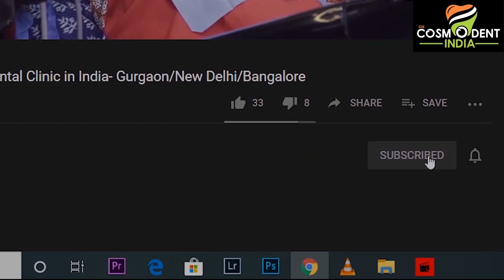علاج صحي كوسمودنت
لمزيد من المعلومات الرجاء التواصل معنا كوسمودنت انديا

( New Delhi – Gurgaon – Bangalore)

جراحة زراعة الاسنان يعتمد على عاملين – نوعية الزراعة وكذلك حالة عظم فك المريض  واعتمادا على هذين العاملين الأساسيين ، فزراعة الاسنان في الهند هناك انواع مختلفة  فبغض النظر عن الاجراء المتبع تكون النتيجة النهائية توفير دعما قويا للأسنان الاصطناعية هذة الطريقة المتبعة للعلاج تعطي فرصة للعظام بالشفاء ولكن ببطء وباحكام حول زراعة الأسنان، يمكن أن تستغرق عملية التئام العظام بعض الوقت وأحيانا عدة أشهر
الاخ : من المملكة العربية السعودية كان يعاني من التهاب حاد في الاسنان وعدة مشاكل أخرى في الأسنان ولمدة طويلة جدا مما جعل تناول الطعام أو حتى شرب عصير بارد يزيد من معاناته  فقام بالتوجه لكيرا للبحث عن علاج مناسب لمشاكل اسنانة لكنة لم يجد الطبيب اللذي يستطيع ان يساعدة لايجاد علاج نهائي ومناسب للاخ وفي النهاية قام بالتوجة لبنجلور  لكوسمودنت انديا  ووجد الدكتور : حسين من كوسمودنت انديا بنجلور يعتبر الأفضل للعلاج وقام الدكتور : حسين بوضع خطة مناسبة للاخ وعلى الفور تم تنفيذ خطة العلاج لحل جميع مشاكل أسنان وبعد مدة قصيرة تمت خطة العلاج بعدة ايام فقط بنجاح ولم يكن هناك ألم يذكر اثناء فترة العلاج وهذا دليل على نجاح العلاج والاخ كان سعيدا جدا بالنتيجة التى حصل عليها باشراف الدكتور : حسين وشكر الاخ الدكتور : حسين وفريق عملة على حسن الرعاية والنتائج التى حصل عليها بعد انتهاء العلاج وغادر الهند وحصل في النهاية على ابتسامة ستلازمه للابد في المملكة  وبين الاسرة والأصدقاء